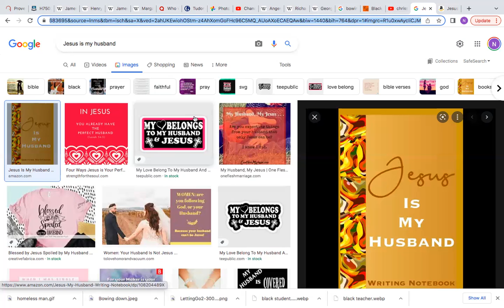Does the modern woman think she's a goddess?